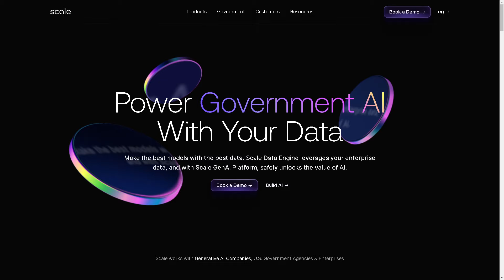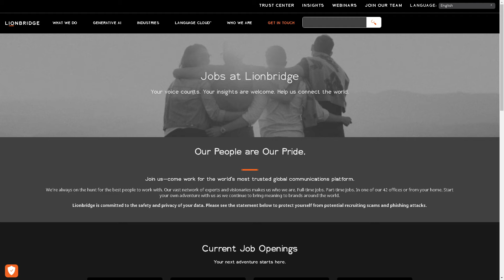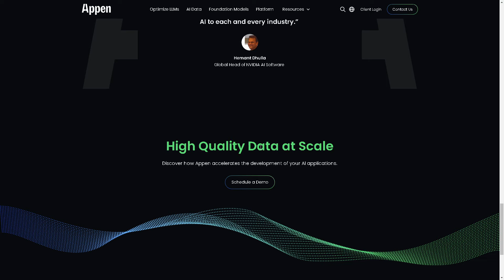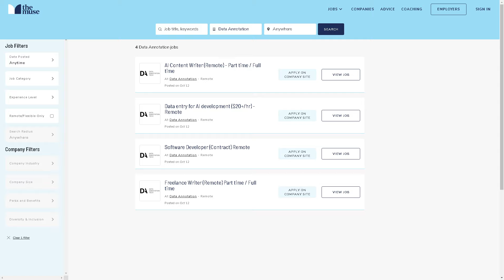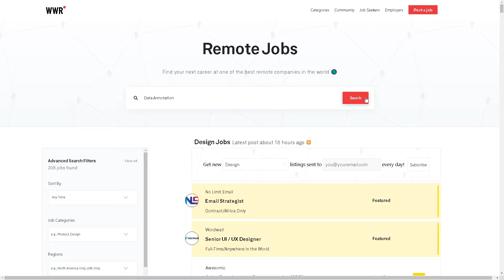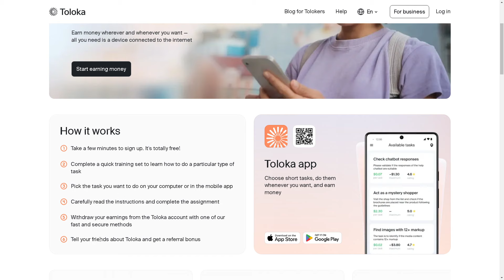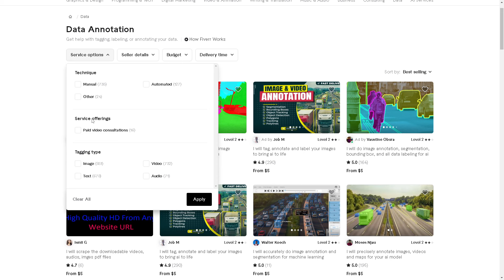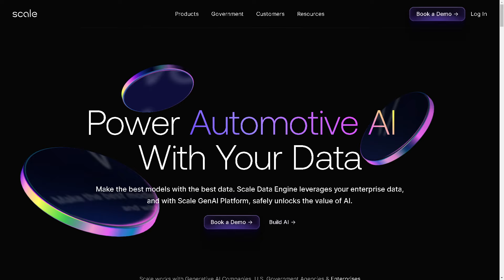How To Make Money With Data Annotation Jobs AI Training For Beginners (Full 2024 Guide)